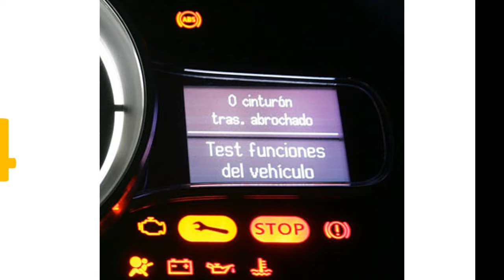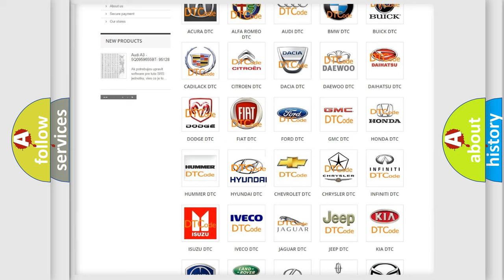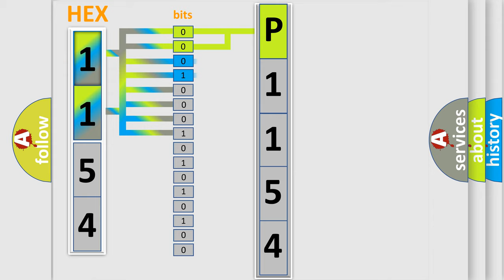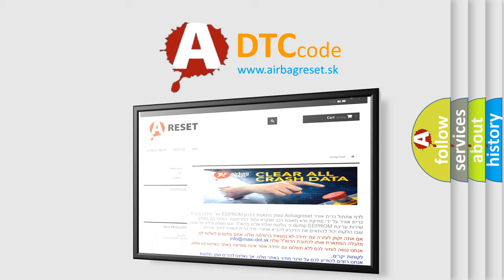DTC Hyundai P1154 Short Explanation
Contents:
0:21 Basic DTC analysis according to OBD2 protocol standard.
1:48 Insight into programming
2:58 A diagnostically understandable description of the Diagnostic Trouble Code
3:05 Basic error definition

Make:
Hyundai
Code:
P1154
Definition:
Invalid Data Received From Vehicle Dynamics Control Module
Description:
Cranking,noSupply voltage,&gt;7 V or 27 V